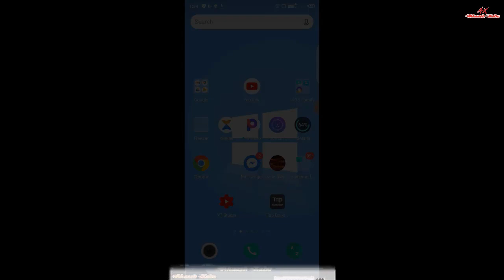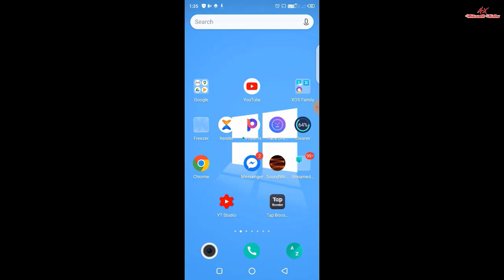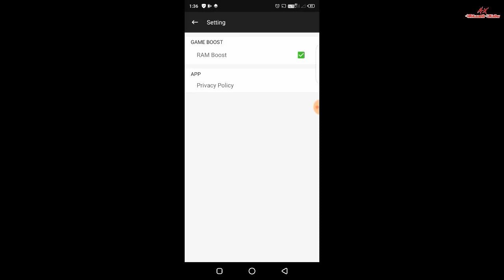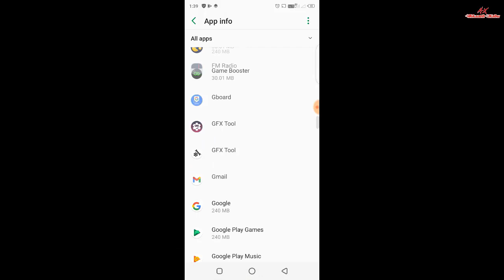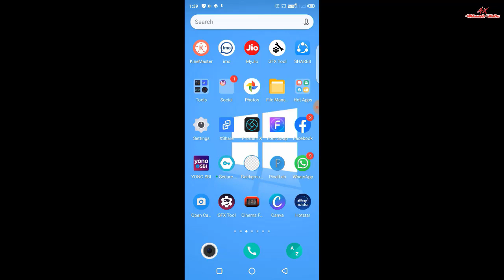Vpn auto disconnect problem | Vpn disconnect problem android | Part 2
Vpn auto disconnect problem | Vpn disconnect problem | Vpn disconnect problem android

VPN Disconnect Problem PUBG | VPN Disconnected Problem PUBG Lite | VPN Disconnect Problem